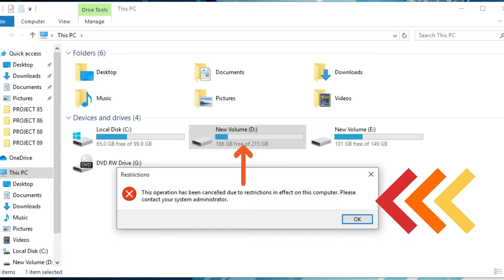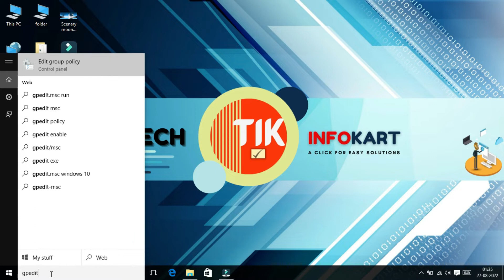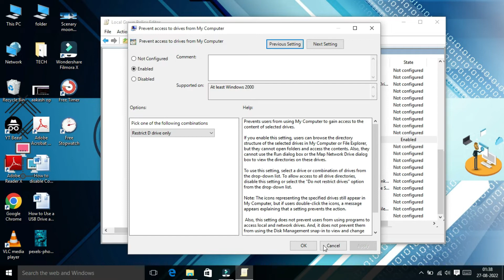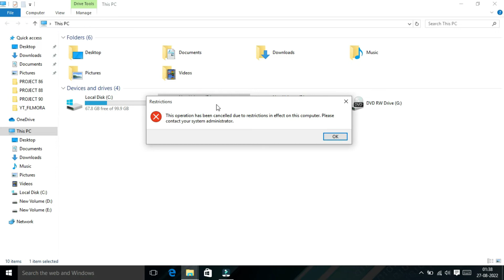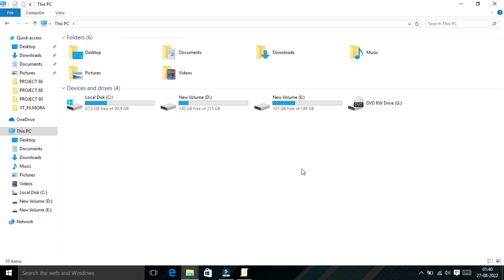How To Restrict Access to Drives In My Computer In Windows 10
If you want to learn more about how to restrict access to drives in my computer in windows 10      check out: ?

Our video is about how to restrict access to drives in my computer in windows 10 topic information but we also try to cover the   subjects:

-how to prevent access to drives in my computer
-block drive accees in windows
-how to prevent drive access
-how to block drive access in windows 10

We have actually accumulated all the knowledge and experience from specialists regarding how to prevent access to drives in my computer, so please continue enjoying this video

"how to restrict access to drives in my computer in windows 10" is an incredibly popular search phrase and I wish you liked this video clip.

Many common issues could cause a problem regularly with your computer. My channel publishes videos that focus on such issues and fix them with a few simple steps so that you can learn to recognize a problem and solve it yourself.